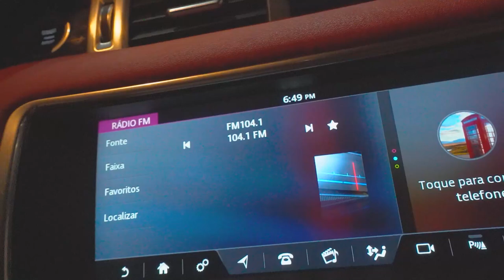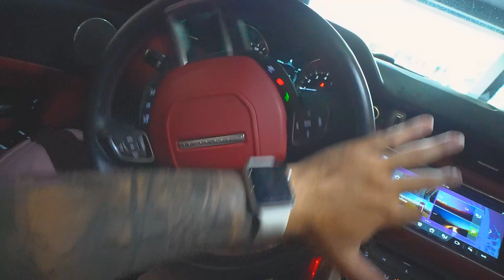MEUS AMIGOS DESCOBRIRAM TODA A VERDADE !! * o Camaro não é meu * kkkkkkkkkk